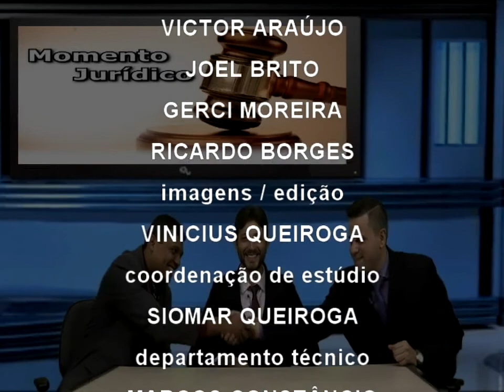Momento Jurídico, 18 de Abril de 2017